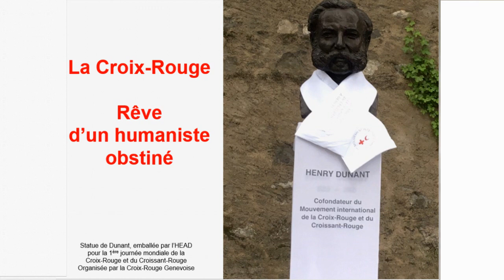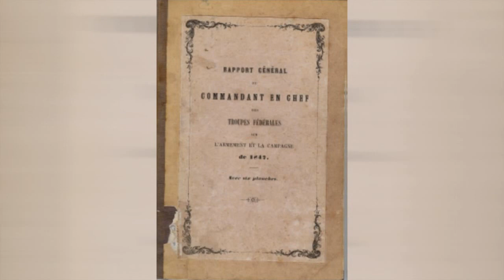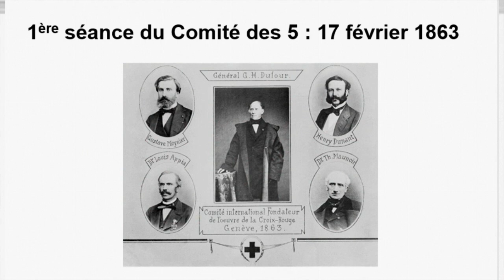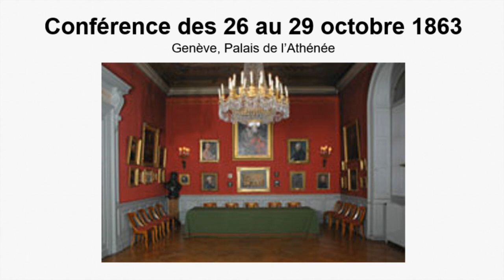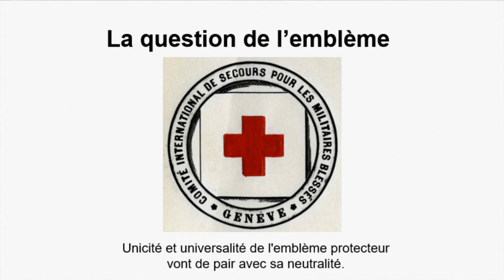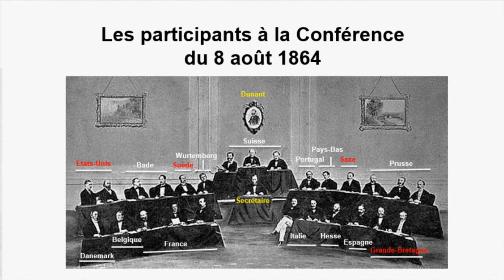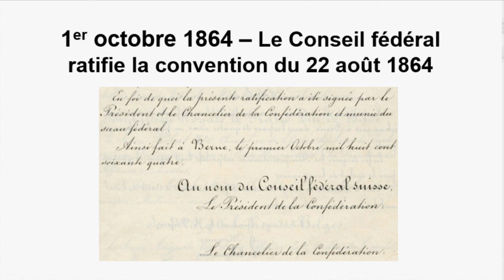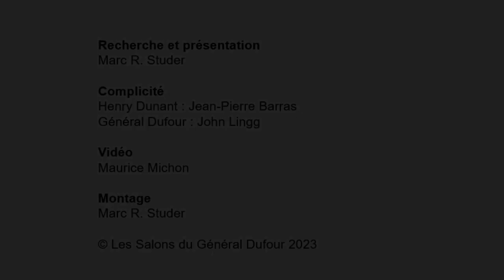Histoire de la création de la Croix Rouge